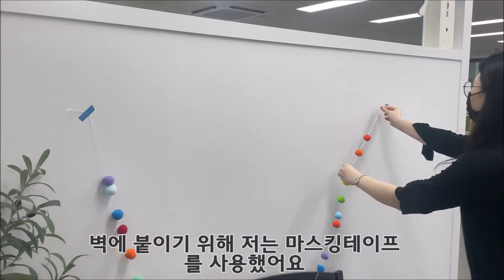너무 쉬운 인테리어 소품, 폼폼이 가랜드를 만들어보아요 | 5분 안걸림 | DIY 초보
몽글몽글 만들기 너무나 쉬운 폼폼이 가랜드.
인테리어 소품으로 벽에 포인트 주기 너무 좋아요.
패브릭 포스터와도 인테리어 궁합이 좋아서 같이 많이 쓰여요 ~